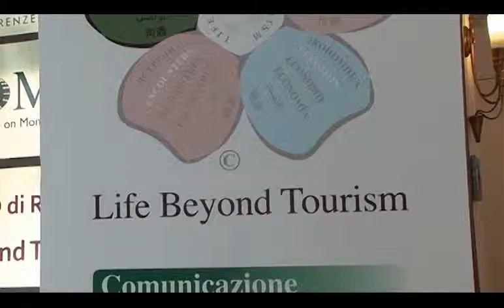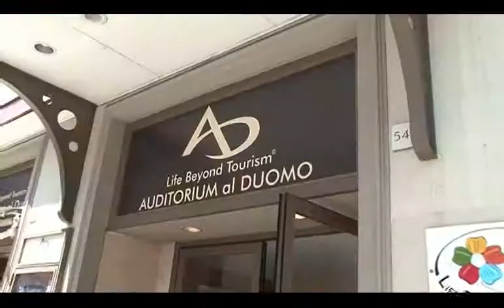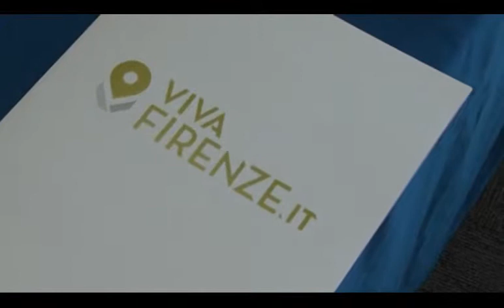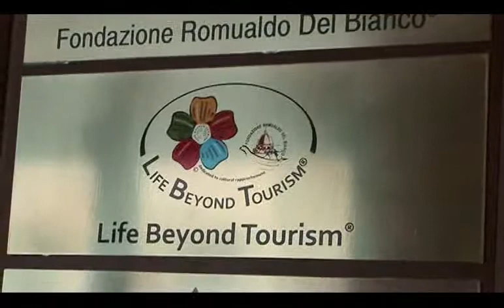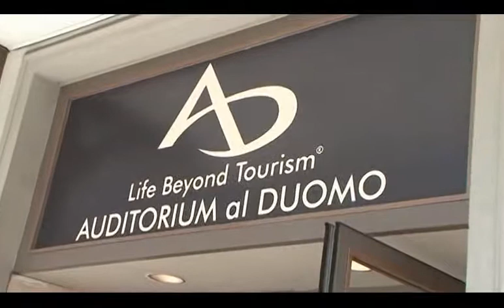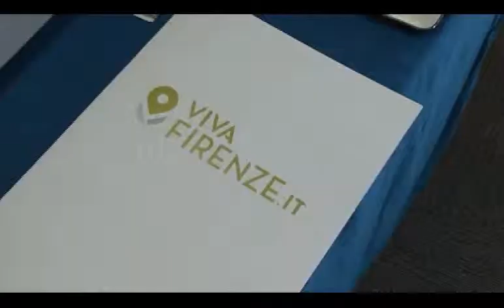VivaFirenze.it - Viva Day del 6 giugno 2014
Sostegno a restauri, arte e cultura dalle prenotazioni alberghiere.
Ecco i progetti scelti dagli albergatori durante il Viva Day del 6 giugno 2014 all'Auditorium al Duomo - Trasmissione "Incontri con l'Arte" su Toscana Tv, a cura di Fabrizio Borghini.